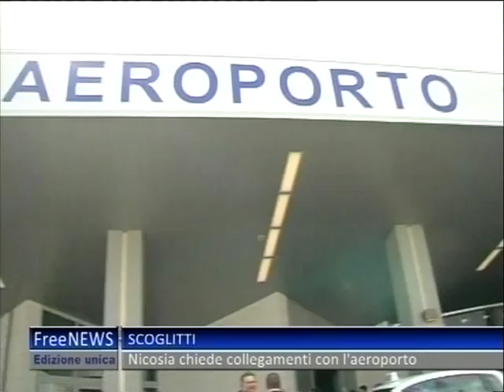TG 10 09 13 UNICO 2P#